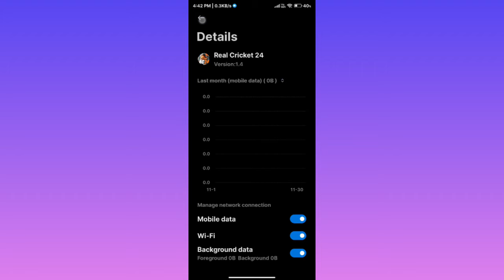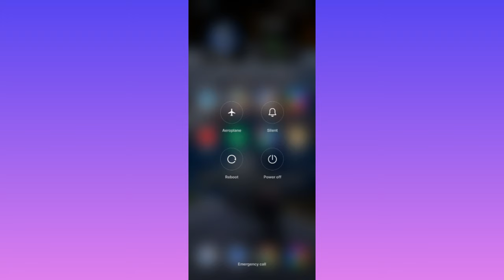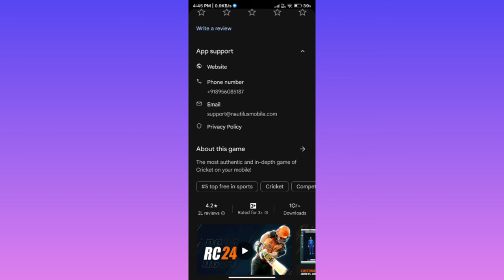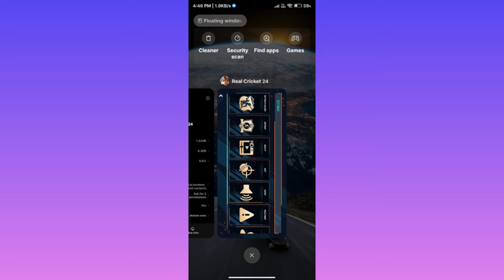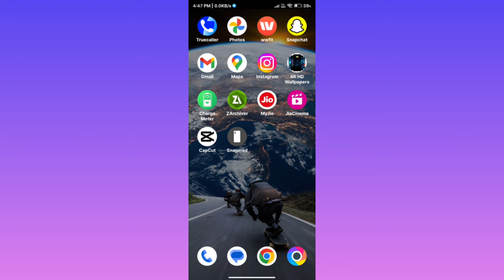Real cricket 24 all problem solve || Real cricket 24 all bugs, game crash, login problem solve